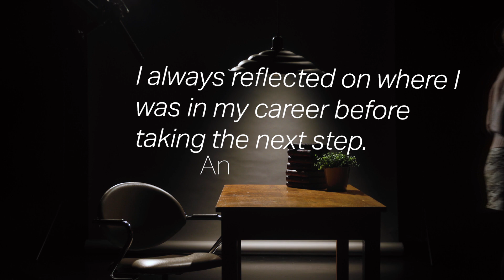PhD Alumni Careers - Head of the International Funds unit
An Jansen who is head of the International Funds unit of the Research Coordination Office at KU Leuven shares her career story.

Given her experience as a PhD candidate and subsequently a postdoctoral researcher, how does it compare to a career outside the typical academic work environment? Was the transition to a non-academic job challenging? What did it take to make the switch and what is the unique selling proposition a PhD degree holder can offer?
An Jansen shares her experiences.

📆 This video was recorded in 2021/2022.

➡️ You can find more information regarding career development for early stage researchers on the YouReCa Career Center